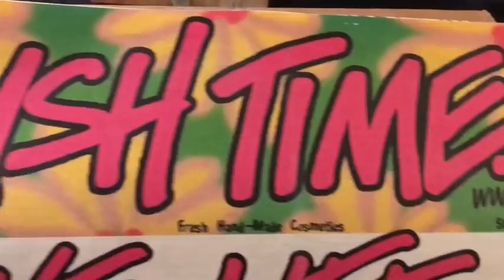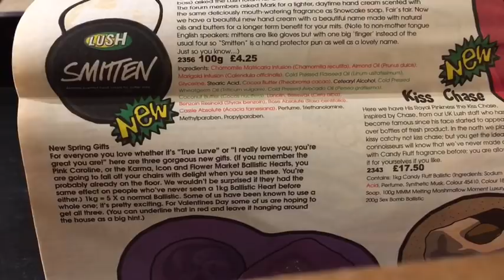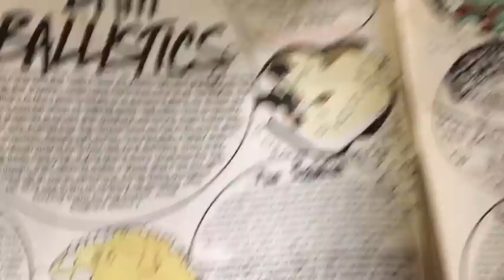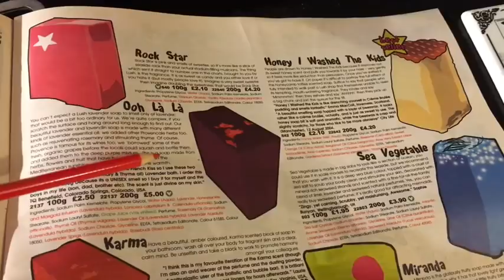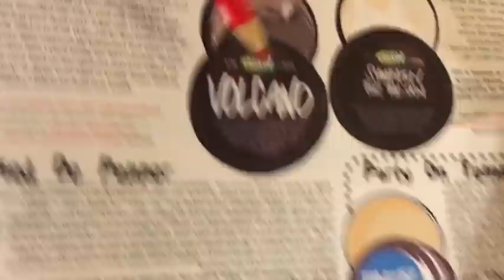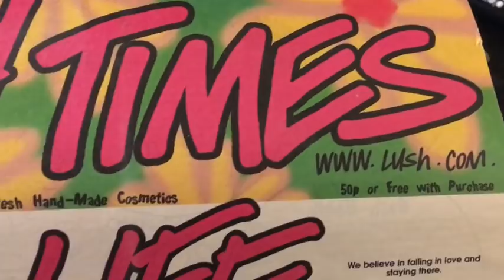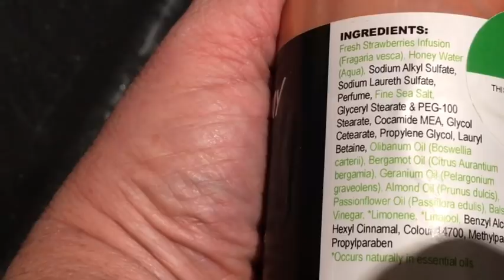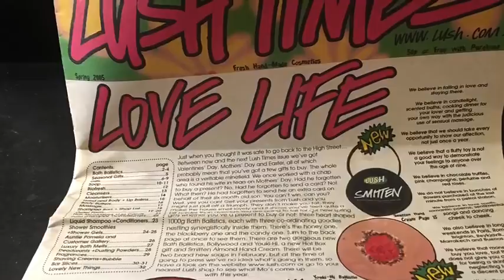Lush Bath cocktail strawberry bombshell